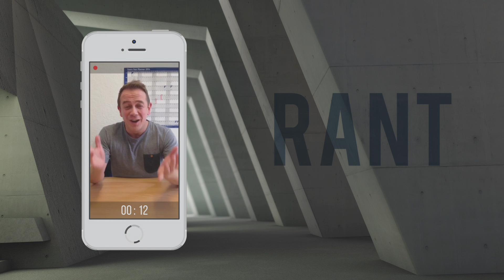Be' sy'n gwylltio Dylan?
Rant! Cyfle i ddweud eich dweud ar Clwb